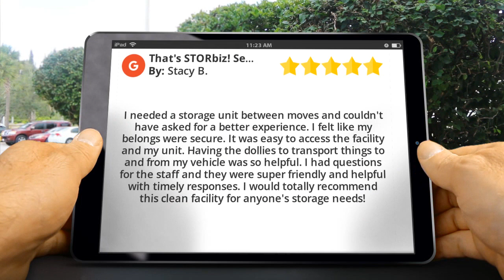That's STORbiz! Self Storage Cedar Rapids Exceptional 5 Star Review by Stacy Behmer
New Review

I needed a storage unit between moves and couldn't have asked for a better experience. I felt like my belongings were secure. It was easy to access the facility and my unit. Having the dollies to transport things to and from my vehicle was so helpful. I had questions for the staff and they were super friendly and helpful with timely responses. I would totally recommend this clean facility for anyone's storage needs!

That's STORbiz! Self Storage
1425 60th St NE